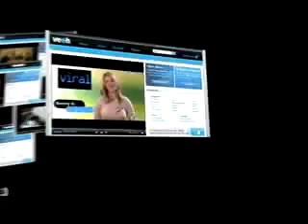Cranial Nerve I - Olfaction 1/25